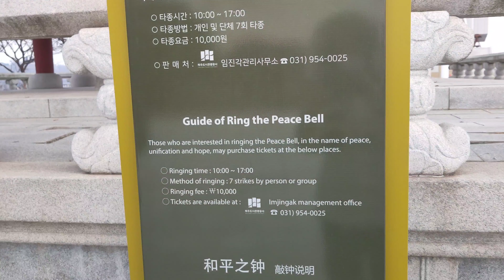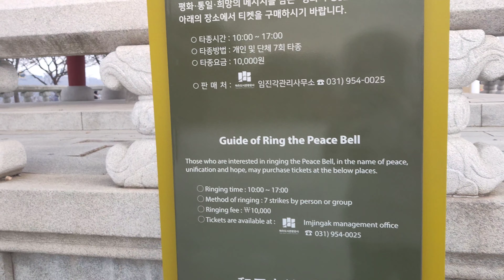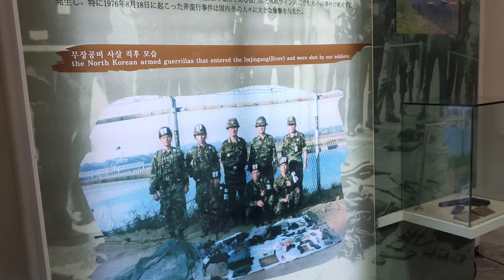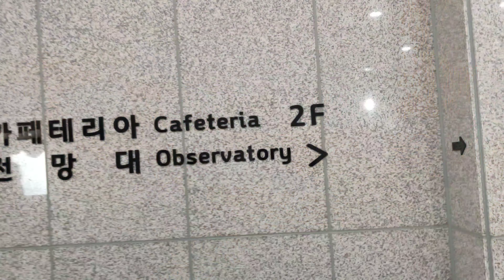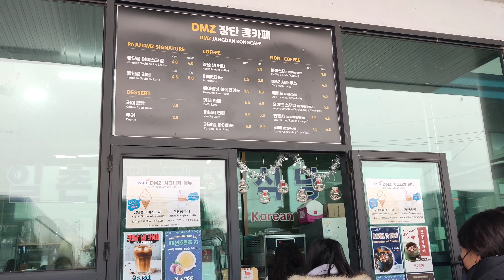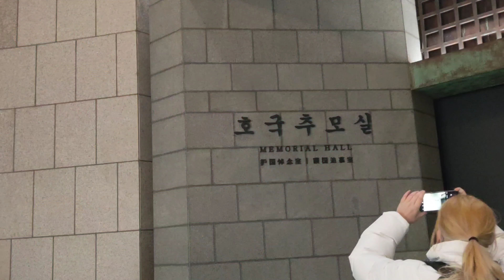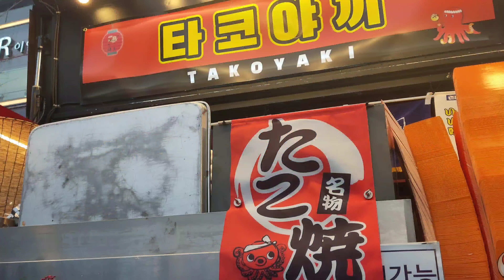DMZ Tour 2023